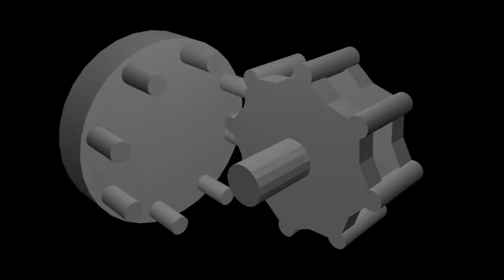Project: Steampunk Tank: Video #01 Crown and Pinion test.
Here is a crown and pinion design concept, taken from the armored vehicle concept designed by the great Leonardo Da Vinci. I will be using this as part of the driveshaft for the Steampunk Tank I am building.